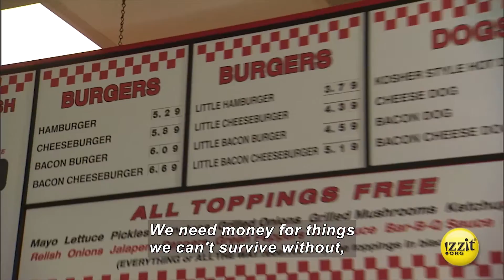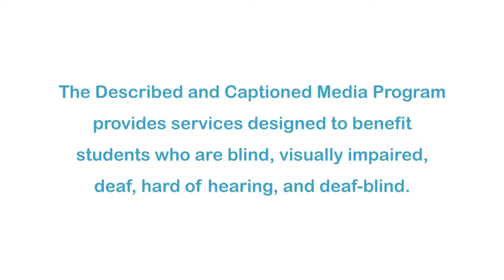A World Of Money (Accessible Preview)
Throughout history, money has taken many forms: sea shells, sheep, silver, gold, and salt. Today monetary value is represented by the use of coins, paper, and credit cards.  Learn the history of money from bartering with animals to coins in the Greek and Roman Empires, to the invention of paper money in China, and inflation caused by the excessive printing of paper money.